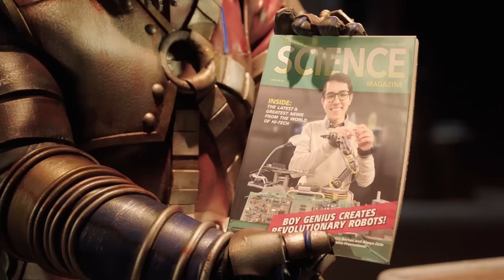Power Rangers para Crianças | Beast Morphers | Episódio Completo | E08 | O CIBERPORTAL SE ABRE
Scrozzle executa seu plano para finalmente livrar Evox da Ciberdimensão e os Rangers, junto com um amigo inesperado, devem fazer de tudo para detê-lo.

A Terra estava em paz há vários anos. Os cientistas criaram tecnologia para aproveitar a energia da base de operações… mas ela foi violada por Evox, um diabólico vírus de computador.
Só uma força poderá detê-lo e ao seu exército: os Power Rangers. Mesclando energia Morph-X e DNA de animais, criam novas e poderosas morfagens, armas avançadas incríveis ferabots como aliados, zords dinâmicos e poderosos megazords. Que comece a batalha cibernética. É hora de morfar!